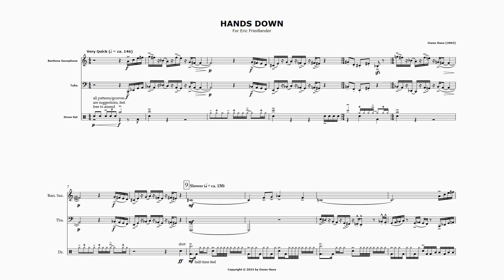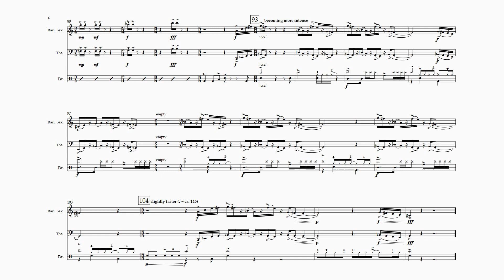"HANDS DOWN" (trio for bari-sax, tuba, and drum set) - Owen Hans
Written for a very good friend of mine, Eric Friedlander, for his senior recital, which can be found in a link below with a live recording of this piece!